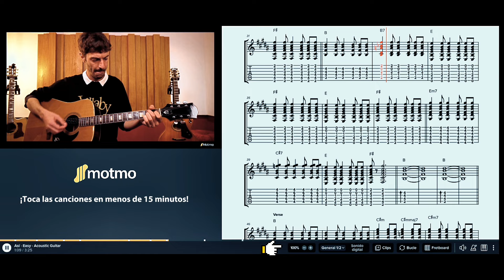Toca las canciones de Hipnótica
En motmo.pro contamos con los artistas originales enseñándote a tocar sus canciones.
Hipnótica, Mägo de Oz, Paz Carrara, Despistaos y cientos de artistas más te esperan junto a nuestro reproductor de acordes y tablaturas.

Disfruta de una prueba de 7 días gratis!